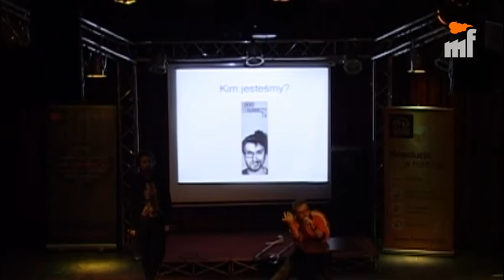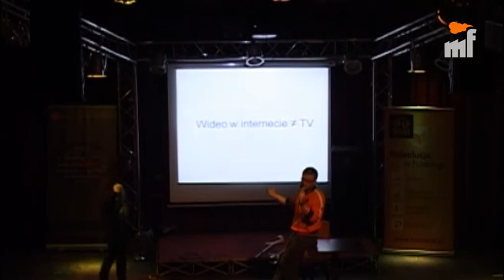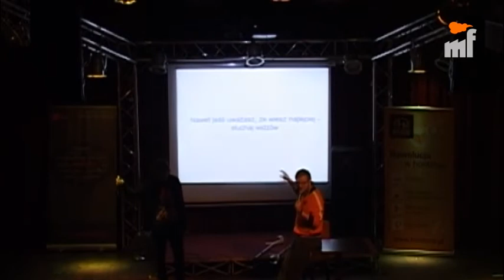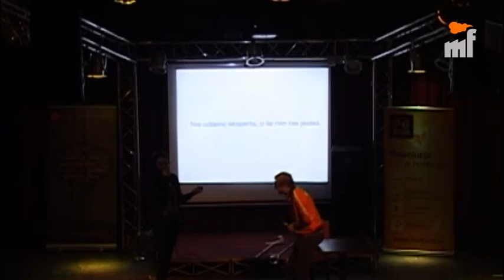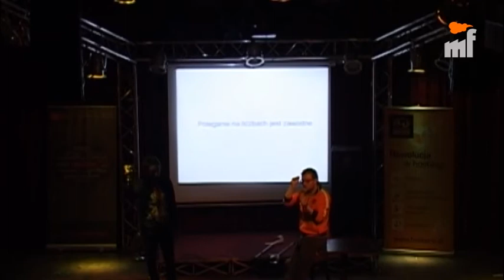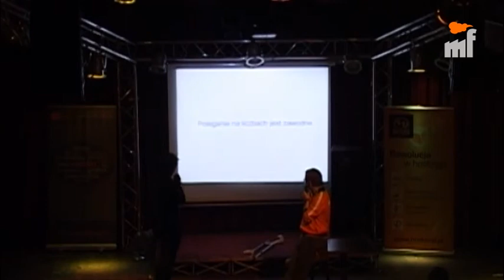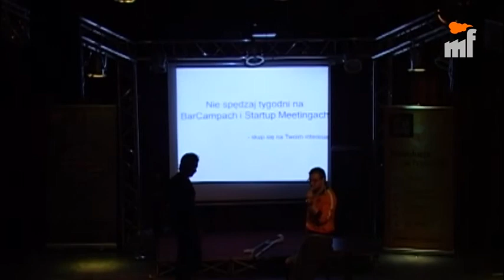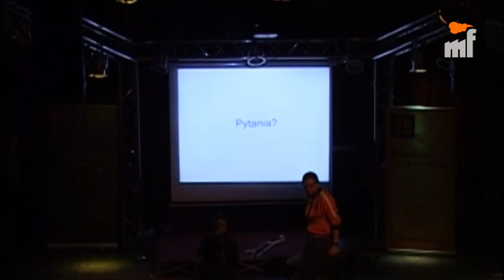KrakSpot #13 [25.10.2011] Karol Paciorek, Włodek Markowicz - Pokaż, że Ci zależy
Prezentacja Karola Paciorka i Włodka Markowicza z LekkoStronniczy.pl podczas KrakSpot #13 [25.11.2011].